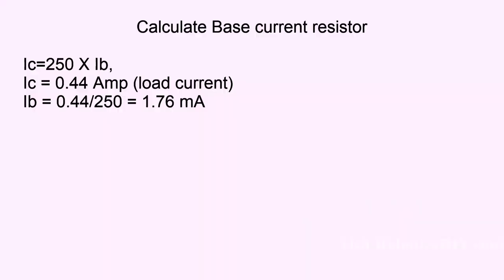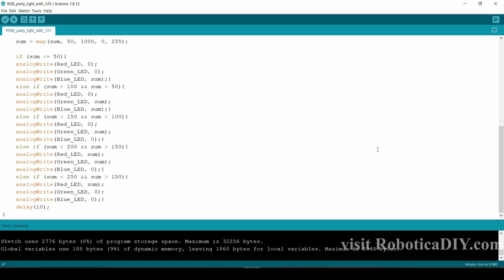Make Your Own Sound Activated 12V RGB Party Light | Music Reactive Disco Light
Scroll down for code.

Have you wonder about how disco light works, at every beat light changes its color. You can see in market there are lots of product sound activated party light available from 13$ to 50+ $. It will be great if we can make our own sound activated party light which changes it colors according to music beats. In this tutorial we will control 12V RGB LED strip and make it music reactive party light.

(Sensor Detection Module)
(12V RGB LED Light)
(Transistor TIP 122)
(Jumper wire)

Song: Fade
Artist: Alan Walker
AEI (on behalf of NCS); Warner Chappell, CMRRA, ASCAP, LatinAutor, UNIAO BRASILEIRA DE EDITORAS DE MUSICA - UBEM, Sony ATV Publishing, PEDL, LatinAutor - Warner Chappell, LatinAutor - SonyATV, and 23 music rights societies

AEI (on behalf of NCS); LatinAutor, ASCAP, Featherstone Music (publishing), and 17 music rights societies

int soundPin = A0;
int Red_LED = 9;
int Green_LED = 10;
int Blue_LED = 11;

void setup()
Serial.begin(9600);
pinMode(Red_LED, OUTPUT);
pinMode(Green_LED, OUTPUT);
pinMode(Blue_LED, OUTPUT);

void loop()
long sum = 0;
//instead of parenthesis () put angle bracket as YouTube description does not allow angle bracket
for(int i=0; i(100; i++)
sum += analogRead(soundPin);
sum = sum/100;

Serial.println(sum);

sum = map(sum, 50, 1000, 0, 255);

if (sum (= 50){
analogWrite(Red_LED, 0);
analogWrite(Green_LED, 0);
analogWrite(Blue_LED, sum);}
else if (sum (100 && sum ) 50){
analogWrite(Red_LED, 0);
analogWrite(Green_LED, sum);
analogWrite(Blue_LED, sum);}
else if (sum ( 150 && sum ) 100){
analogWrite(Red_LED, 0);
analogWrite(Green_LED, sum);
analogWrite(Blue_LED, 0);}
else if (sum ( 200 && sum ) 150){
analogWrite(Red_LED, sum);
analogWrite(Green_LED, sum);
analogWrite(Blue_LED, 0);}
else if (sum ( 250 && sum ) 150){
analogWrite(Red_LED, sum);
analogWrite(Green_LED, 0);
analogWrite(Blue_LED, 0);}
delay(10);